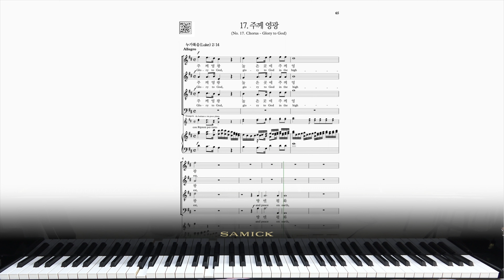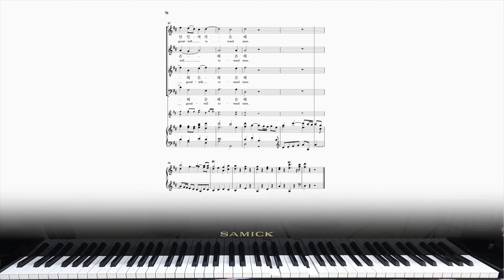[파트연습-합창] 헨델 오라토리오 메시아 17. 주께 영광 G. F. Handel MESSIAH No.17 GLORY TO GOD